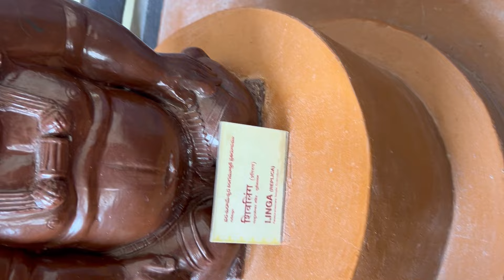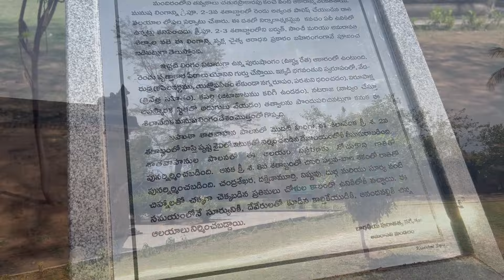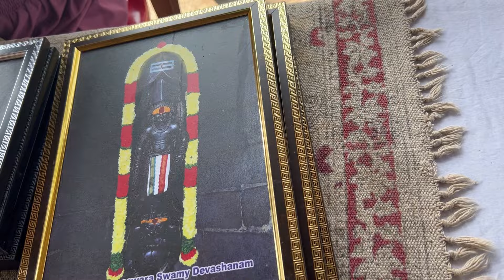పురుషాంగ రూపం లో ఉన్న శివ లింగం || Sree Parasurameswara Swamy Vari Temple || Gudimallam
🧡Thank you for coming into our world🌍
We are here to take you along with us to the places we travel,food we taste,happiness we feel and everything we could do to entertain you and share the knowledge and information in our own way!

💚Little about us:
Travel planning - Food Vlogs - Tips & Hacks
we are here to share our happiness and more with you all. I hope you all shower your love and blessings on us!!!
your feedback matters the most!

❤️Our Mission and Vision:
To make unique kind of vlogs(hopefully) and help needy to our possible extent.
BE HAPPY!
Little things matter the most!!

What can you expect from us:
Everything except our faces :p

Stay Happy, Stay Healthy, Stay Positive!!

The Gudimallam Lingam is an ancient linga in the Parasurameswara Swamy Temple of Gudimallam, a small village near Tirupati city in the Yerpedu mandal of the Tirupati district of Andhra Pradesh, India. It is situated about 13 kilometers south-east of Tirupati city.

Though Gudimallam is a small village, it is well known because it has a very early linga that is unmistakably phallic in shape, with a full-length standing relief figure of Shiva carved on the front. This is in the garbhagriha of the Parasurameswara Temple, Hindu temple dedicated to Shiva. This is perhaps the second earliest linga associated with Shiva discovered so far, and it has been dated to the 2nd/1st century BC, or the 3rd century BC, or much later, to the 2nd century AD, 3-4th century AD, or even, according to one source, as late as the 7th century AD.

According to Harle, this is "the only sculpture of any importance" to survive from ancient South India before sculpture made under the Pallava dynasty from the 7th century AD onwards, and "its mysteriousness lies in the total absence so far of any object in an even remotely similar manner within many hundreds of miles, and indeed anywhere in South India". If assigned an early date, the figure on the linga is "one of the earliest surviving and unequivocal images of the god Shiva".

The temple is later than the linga; again, estimates of its age vary considerably, but the existing building is usually dated to "the later Chola and Vijayanagara periods", so possibly a thousand years later than the sculpture; it seems to have replaced much earlier structures. The linga was possibly originally sited in the open air, with the rectangular stone surround that still remains, or inside a wooden structure. The temple remains in worship, but has been protected by the Archaeological Survey of India (ASI) since 1954.